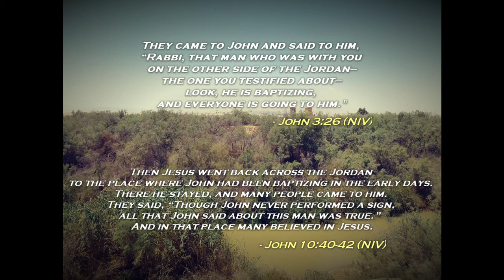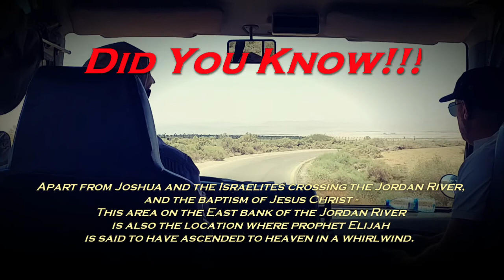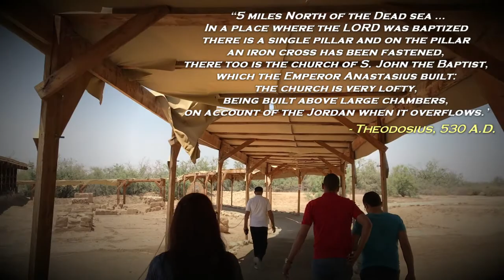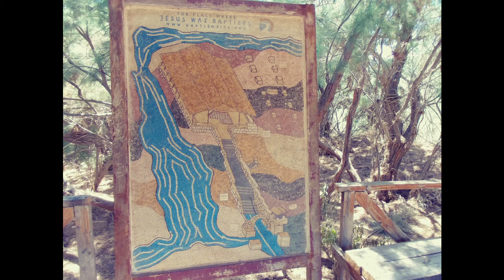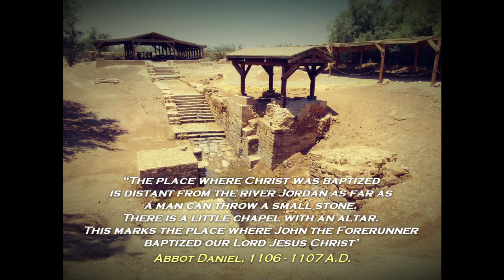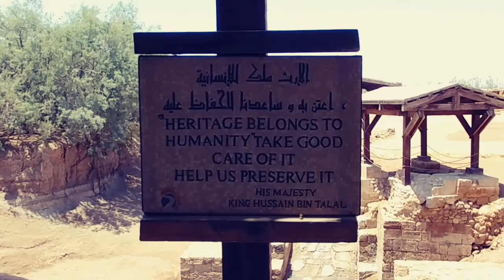The Baptism Site Of Jesus Christ [History Documentary]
The site where Jesus Christ was baptized is one of the holiest sites in Christianity. Also known as "Bethabara", "Bethany beyond the Jordan" and "Al-Maghtas", Baptism symbolizes the initiation of a person’s spiritual journey. There is an interest in finding the site where Christ was baptized because the site marked the beginning of Christ’s ministry. In fact, some would argue that it was the birthplace of Christianity.

In this documentary we will explore the 3 baptism sites in Jordan and Israel.

Chapter Timestamps
0:00 - Intro
0:42 - Baptism
2:10 - Did you Know?
2:34 - Churches at Al-Maghtas
4:57 - The Jordan River
6:20 - Baptizing Today at Al Maghtas
8:28 - Did You Know?
8:41 - Baptism sites in Israel
9:52 - The Site Today
10:27 - Credits

Credits

Cameras
Canon EOS 80D
iPhone 7
LG G5
LG V10

Altered Carbon by Evan King

2018 - EDDY the Traveller YouTube Channel